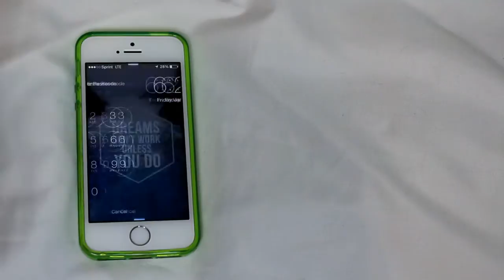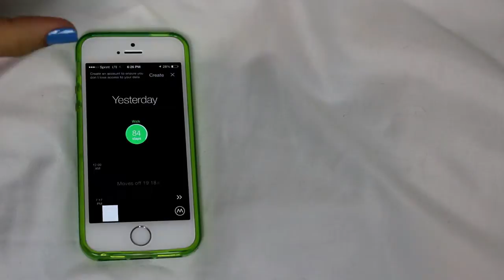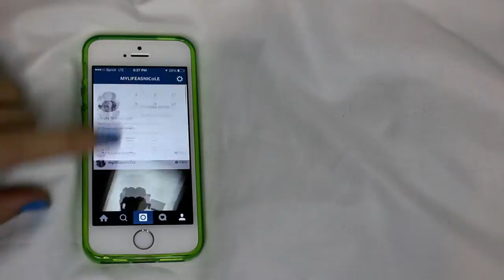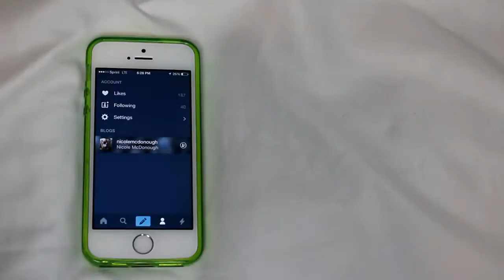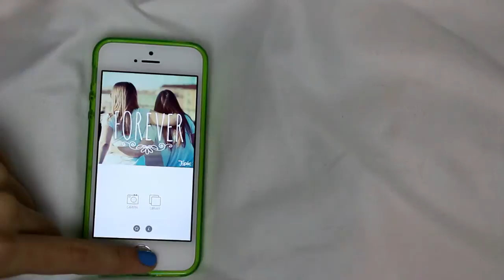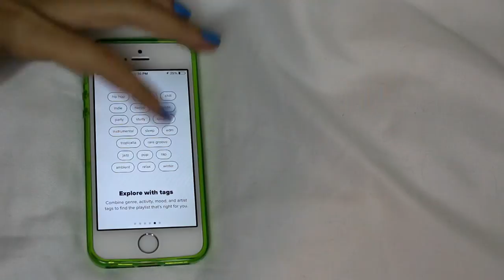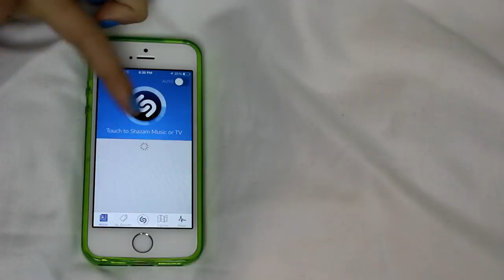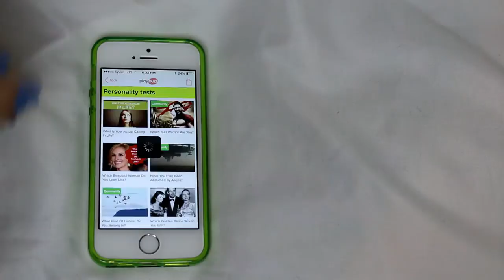What's On My iPhone5s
IF YOUR READING THIS COMMENT "what other videos you want to see"
Hello everyone!! Today's video is another SUPER requested video and it is What is on my iPhone5s. If you guys want to see a video on "How I edit my Instagram Pictures" then let me know by giving this video a thumbs up or by commenting it down below. I hope you guys enjoyed! I will have a tutorial on the MakeupByMandy24 Pallet and then a review on it on February 5th. See you on Thursday!

✖️ Channels ✖️

✖️ Popular Uploads ✖️

✖️ FAQ ✖️
Camera? Canon Rebel T5i
Editing? Wondershare Video Editor & iMovie
Uploading Schedule? Wednesday or Tuesday/Thursday
Thumbnails? Picmonkey
Lighting? Softboxes & Natural Light
Brushes? Gold Star from Sephora
Partnered? Yes, with StyleHaul
Where do you live? The North Pole
Birthday? March 3rd

✖️ Social Links ✖️